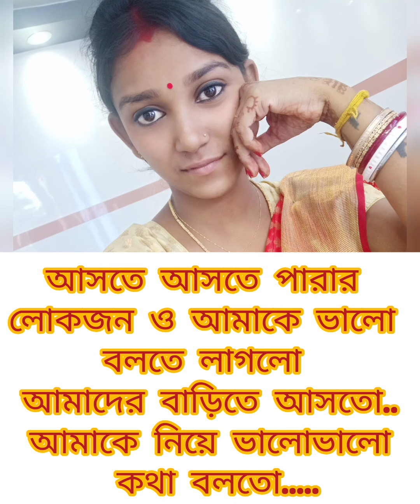সবার অনুরোধে দ্বিতীয় পর্ব নিয়ে এলাম ।।।শেষ টা কেমন লাগলো জানিও❤️